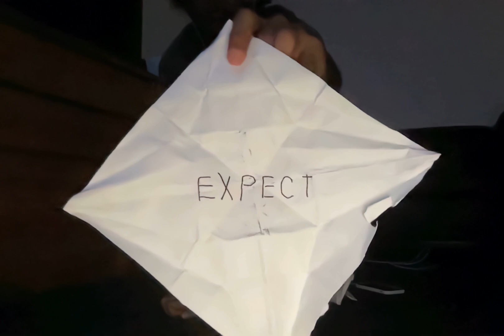Untitled (Crane) - 2023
Navya Duggirala
2:57